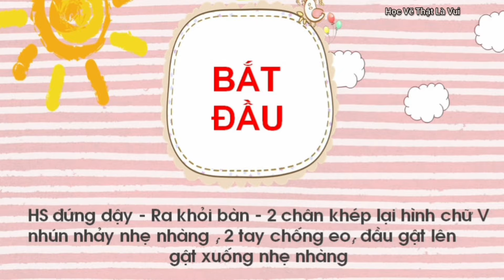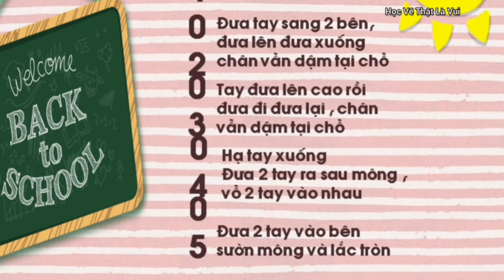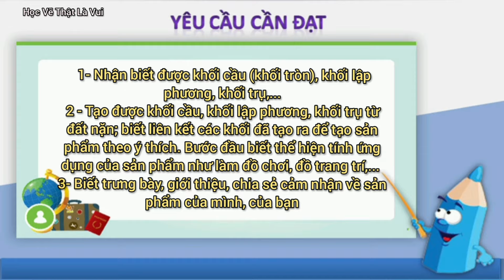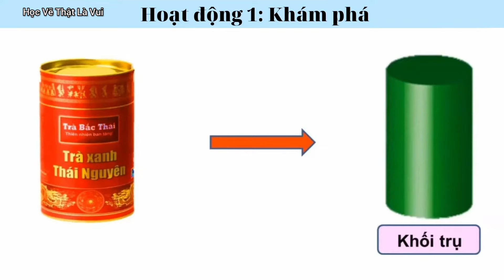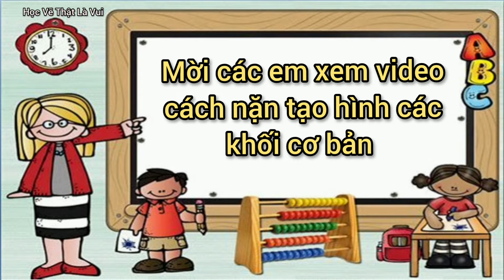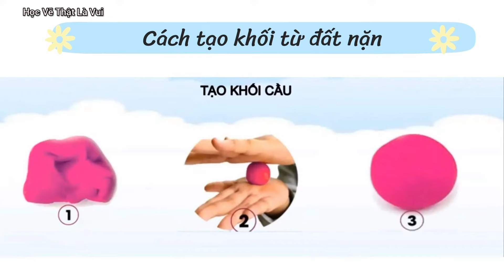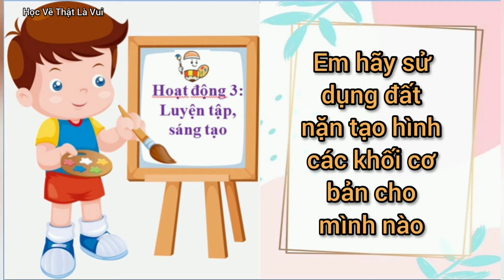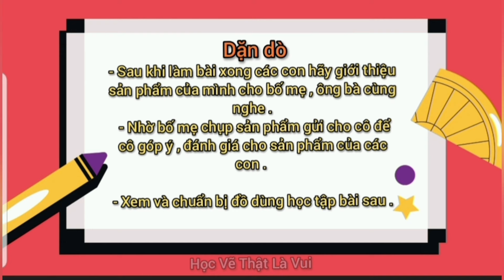Mĩ Thuật 1| Tạo Khối Cùng Đất Nặn - Tiết 1| Chủ Đề 6 - Bài 12| Học Vẽ Thật Là Vui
Hướng dẫn học sinh cách nặn tạo hình các khối cơ bản